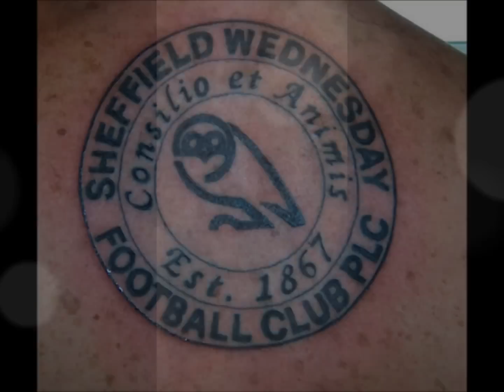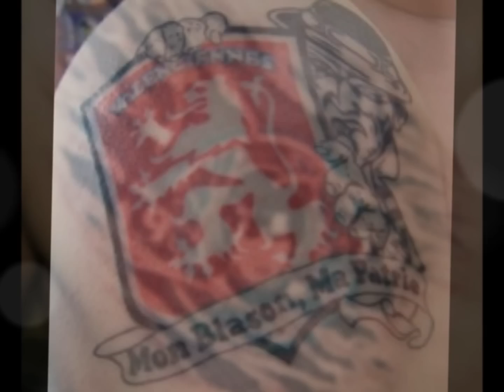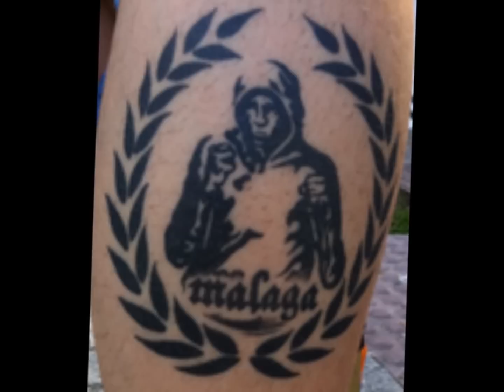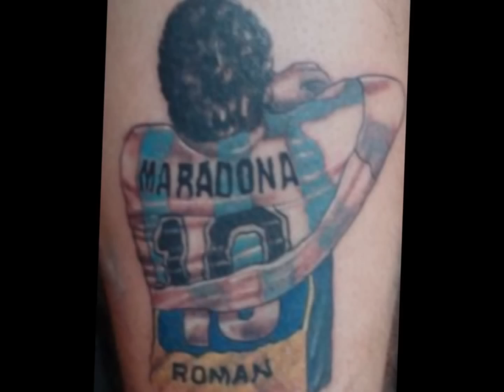100 Football Tattoos + Ultras, Casuals, 3/3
100 Football Tattoos, Casuals, Ultras, Clubs, etc. PART 3